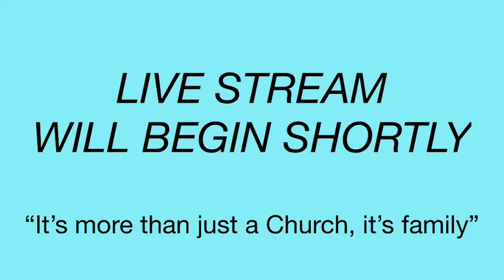Family Worship Center - "Dayton the Fish God"07SEP2022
Wednesday Night Devotional
"Dayton the Fish God"